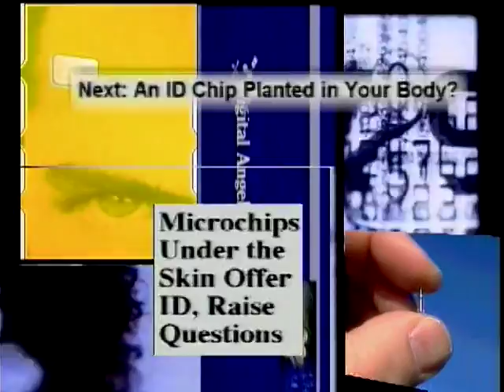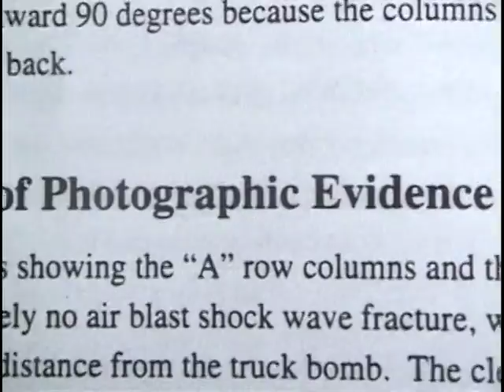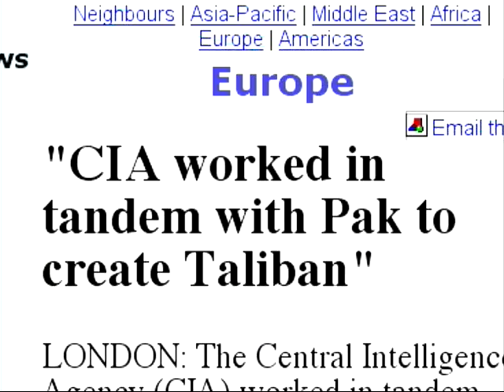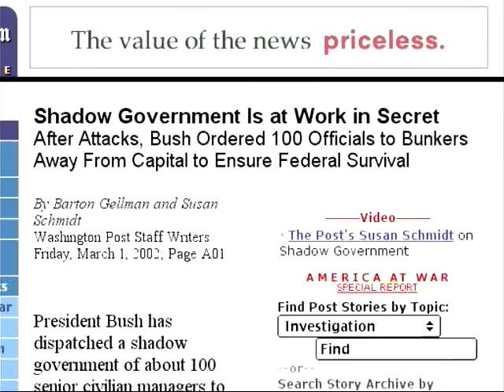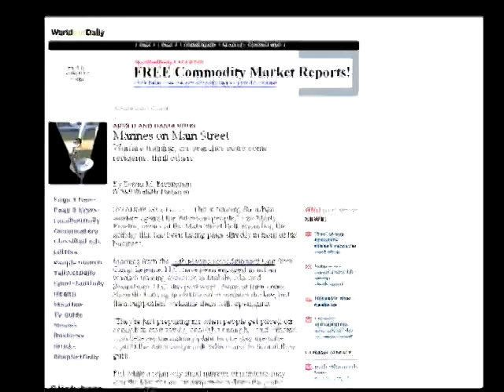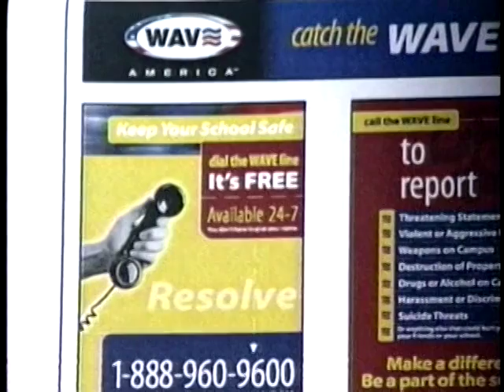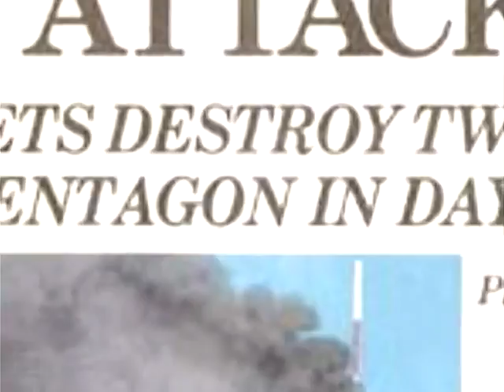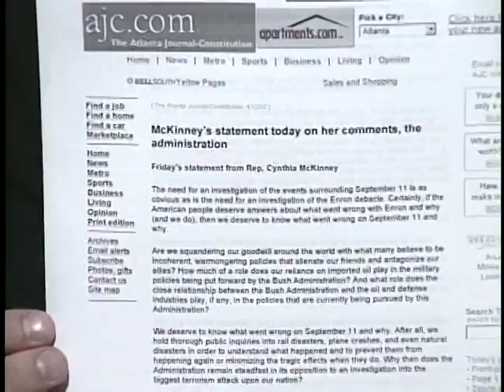9/11: THE ROAD TO TYRANNY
The dark forces of Global Government are funding, training and protecting terrorist groups worldwide. In this blockbuster which has gained worldwide prestige you will learn the origins and the true story behind 9/11.